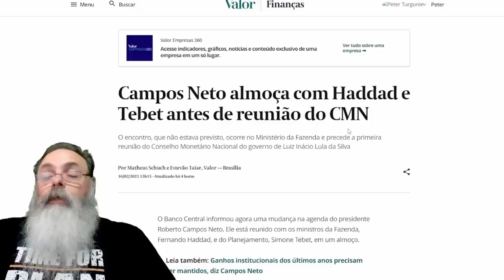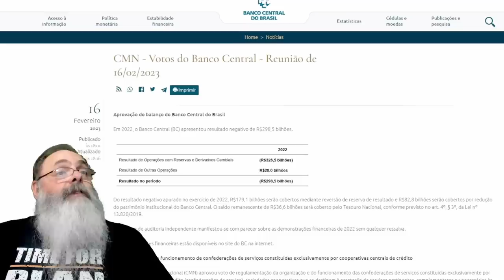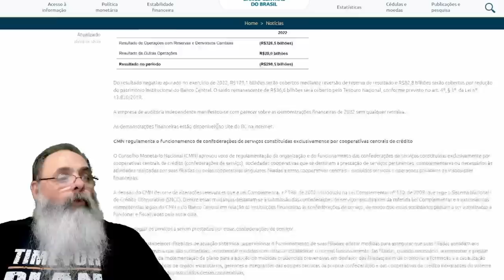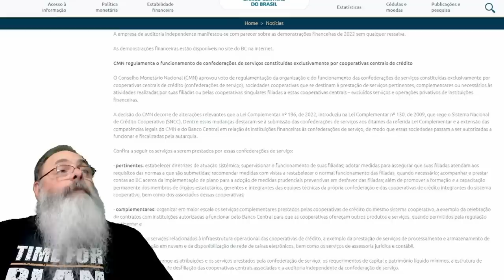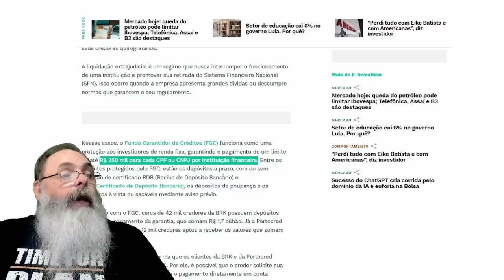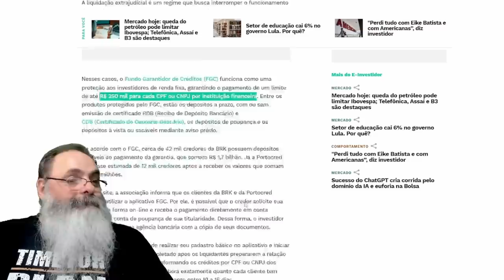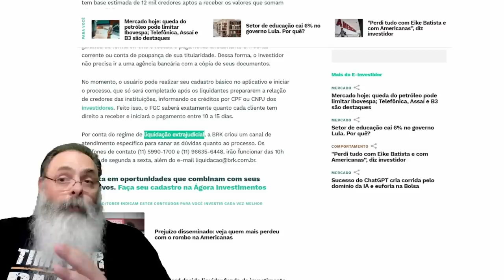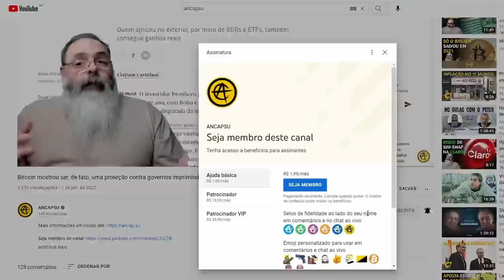REUNIÃO do CMN tem SUSTO com ALMOÇO PRÉVIO, COLETIVA de IMPRENSA, mas RESULTADO FINAL não MUDOU